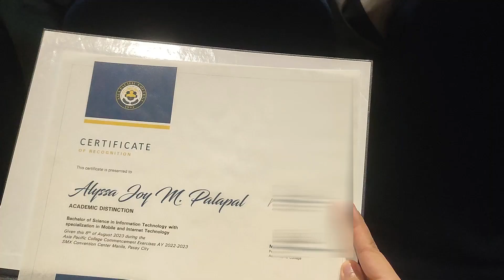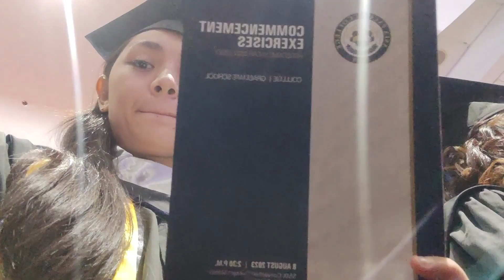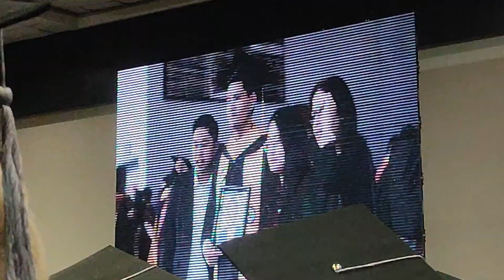Final College Moment | Graduation Day | Black Toga 🎓🎉 | Alyssa Palapal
Hey Alysthetics,

Finally! We've graduated. I just want to share my probably greatest milestone so far. I finished college!! Phew... that wasn't easy, but I can say the memories and experiences that I had in my college days are for keeps.